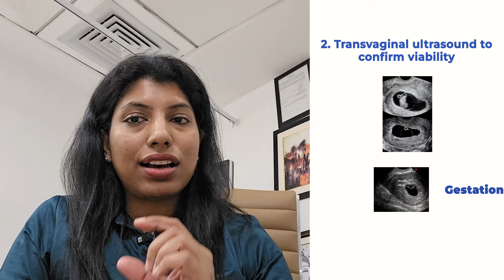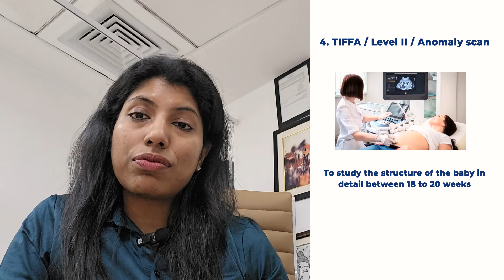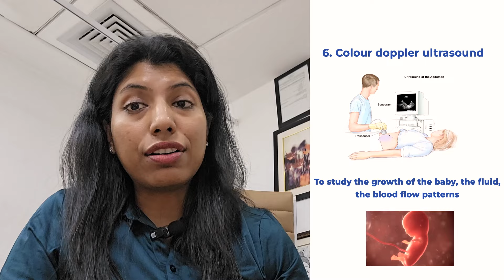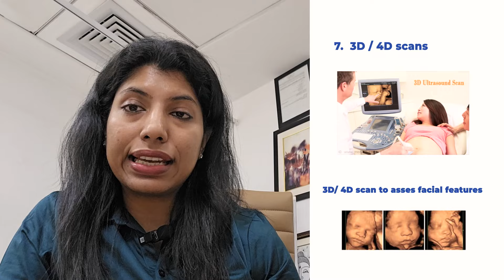Mastering Prenatal Care: A Complete Guide to Ultrasounds in Pregnancy | Dr Bhumika Bansal Lucknow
Dive into the world of prenatal care with our comprehensive guide to ultrasounds in pregnancy! 🤰

Join us as we explore the crucial role of ultrasound technology in monitoring the health and development of your baby. From localization to anomaly scans and beyond, we'll walk you through each step of the process.

Whether you're a parent-to-be or a healthcare professional, this video is packed with valuable insights to ensure a smooth journey through pregnancy..

Don't miss out on this essential knowledge!